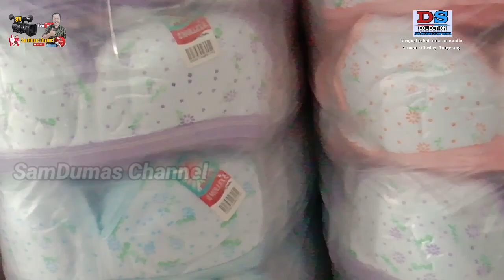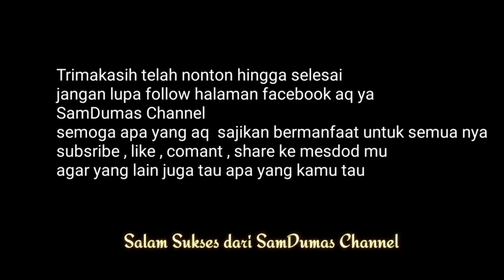Grosir BH Remaja harga pabrik, Rp 50 000 per lusin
assalamualaikum wr wb sahabat SamDumas Channel BH merupakan kebutuhan pokok bagi para ibu ibu dan remaja putri kami hadirkan untuk anda GROSIR BH harga papbrik dengan kualitas bagus dan harga sangat murah

☝🏻☝🏻☝🏻☝🏻 Info lain klik link di atas ini

tlp dan wa
DS COLECTION